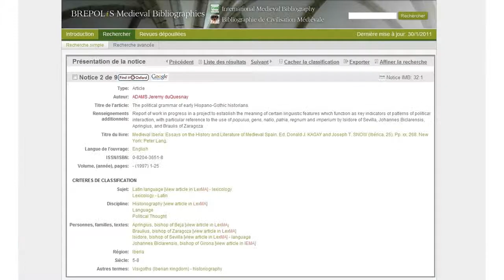Accès à l'encyclopédie depuis la bibliographie (IMB → LexMA)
Liens directs entre les notices bibliographiques de l'IMB (International Medieval Bibliography) et les articles encyclopédiques de LexMA (Lexikon des Mittelalters) & IEMA (International Encyclopaedia for the Middle Ages)
Brepolis